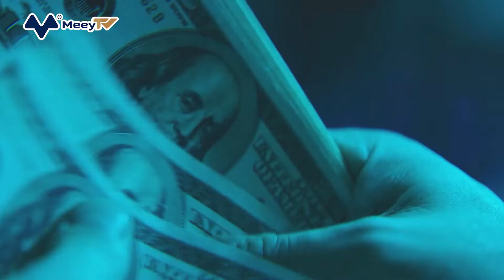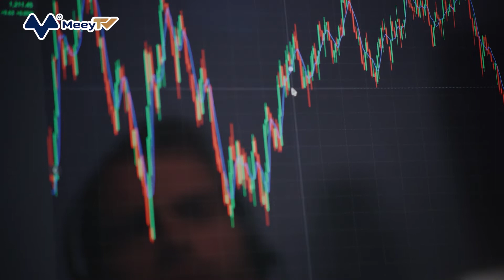CHA ĐẺ CHUỖI THỜI TRANG UNIQLO TRỞ THÀNH NGƯỜI GIÀU NHẤT NHẬT BẢN NĂM 2022